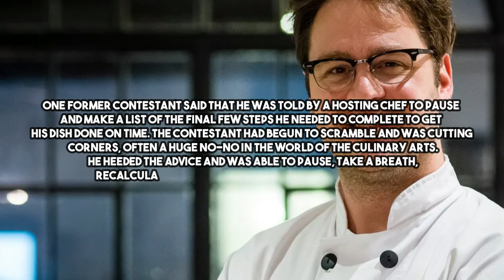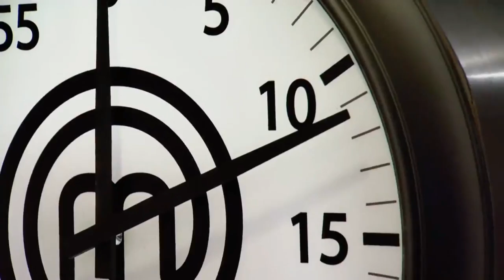Here's Why They Are MasterChef!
We’ve all heard the saying “pressure makes diamonds”. And, while this may be true, we all know the intense pressure puts on us from time to time. When the pressure rises, oftentimes the ability to deliver under that pressure becomes remarkably difficult for most people. However, there are those who are able to withstand immense pressure to deliver excellent results, the rewards are all that much sweeter.

One major example of those who do (and don’t) perform under pressure are the contestants on the massively popular television series, MasterChef. The show serves as a cooking competition, where chefs are pitted against each other in competition to create the most delicious dishes under a certain time constraint as well as only having a set list of ingredients. Other than those stipulations, the contestants are free to use their imaginations and create whatever they desire.

In today's video we look at Here's Why They Are MasterChef!.Keep watching to see master chef shares her secrets, best cooking secrets,masterchef,masterchef uk,cooking secrets,masterchef global,food secrets,cooking secrets chefs learn in culinary school,culinary school cooking secrets,cooking secrets real chefs learn in culinary school,master chef,masterchef.

Inspired by The MasterChef and Film Insight
Inspired by Masterchef US | Where Are They Now?

On Food Mystic we will go through food, food myths, food science, cooking and recipes.